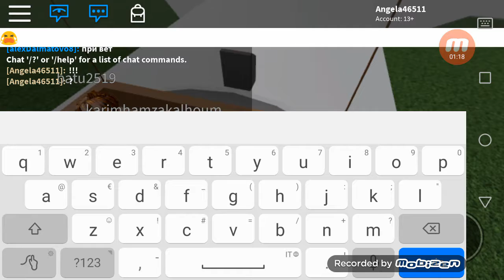Sono morta perché sono mi sono buttata da una mongolfiera😭